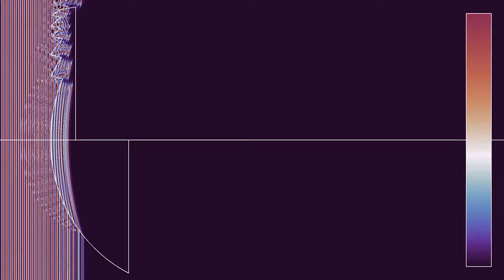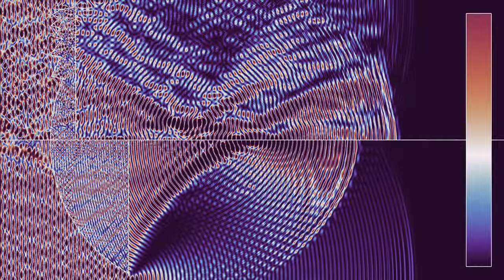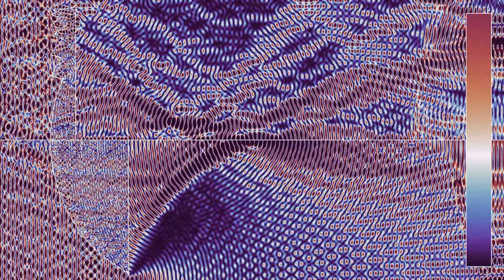Comparison of a Fresnel lens and a circular lens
This simulation compares a lens made of a circular segment, and a Fresnel lens of the same radius of curvature. The circular lens in the lower half is obtained by cutting part of a disc with a straight line, while the Fresnel lens in the upper half is obtained by slicing the circular lens in vertical strips, and keeping only the leftmost part of each strip.
The index of refraction of both lenses is equal to 1.733, and has been chosen to get a focal length equal to 1.36 times the radius of the lenses, according to the lensmaker's equation
Here both lenses work like the objective of a camera, focusing a planar wave coming from the left roughly in one point. The circular lens has a cleaner focusing effect than the Fresnel lens, in which light waves are distorted more by diffraction and multiple reflections. However, the advantage of a Fresnel lens is that it requires less material, and therefore also less room and is not as heavy as the circular lens. This is why Fresnel lenses are often used in lighthouses
The simulation has two parts, showing respectively the wave height (or intensity of the electric field, or pressure of a sound wave), and the energy of the wave:
Wave height: 0:00
Wave energy: 1:41
There are reflecting boundary conditions on the borders of the displayed region, which is why one can see standing waves forming between the lenses and the boundary.